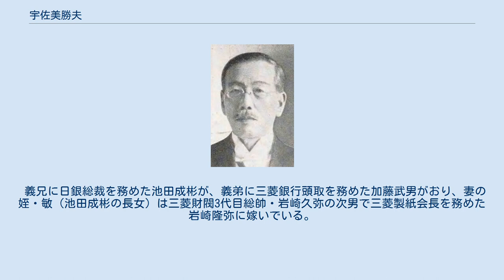宇佐美勝夫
宇佐美勝夫 宇佐美 勝夫（うさみ かつお、1869年6月21日〈明治2年5月12日〉 - 1942年〈昭和17年〉12月26日）は、日本の内務官僚、政治家。
幼名は慎平。
富山県知事、東京府知事、貴族院議員などを歴任した。
 山形県士族宇佐美駿太郎の弟。
 旧米沢藩士・戸長、宇佐美勝作の二男として生まれる。
米沢中学、第一高等学校を経て、1896年7月、帝国大学法科大学政治学科を卒業。
内務省に入り内務属として県治局に配属された。
 1897年4月、徳島県参事官に就任。
以後、京都府参事官、内務書記官・宗教局、宗教局第一課長兼第二課長、大臣官房文書課長、兼内務省参事官などを歴任。
 1908年3月に富山県知事に就任。
その後、統監府参与官、韓国政府内務次官、朝鮮総督府内務部長官、兼同府土木局長などを経て、1921年5月に東京府知事に就任。
1925年9月、東京府知事を退任し賞勲局総裁に就任。
資源局長官を経て、1933年2月、満州国国務顧問に就任した。
 1934年7月、貴族院勅選議員に任じられ、同和会に属し死去するまで在任。
その他、維新史料編纂会委員、国家総動員審議会委員などを務めた。
 池田成章の三女よし（芳子）との間に譲（夭折）、三菱銀行頭取・日本銀行総裁を歴任した洵、宮内庁長官を務めた毅と格（子に三菱ふそうトラック・バスの会長を務めた宇佐美隆）の四子を得たが死別した。
成章の次女みつ（光子）はまだ独身で、妹の死後は子供達の世話をしており、家族の意向で再婚した（洵が「おばさんと暮らしたい」とせがんだという）。
しかし、みつもスペイン風邪で病死し、更に後、四谷トクを後妻とした。
トクとの間には一子の新（太平洋戦争で戦病死）がいた。
 義兄に日銀総裁を務めた池田成彬が、義弟に三菱銀行頭取を務めた加藤武男がおり、妻の姪・敏（池田成彬の長女）は三菱財閥3代目総帥・岩崎久弥の次男で三菱製紙会長を務めた岩崎隆弥に嫁いでいる。